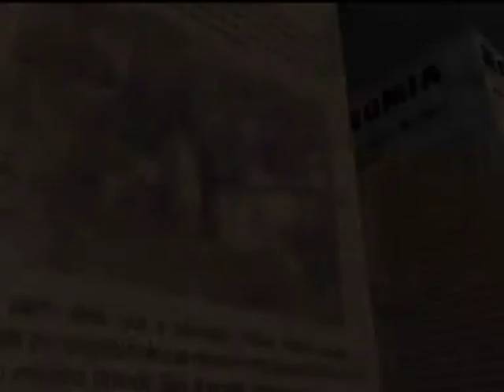Mais de 30 pessoas morreram na passagem de ano | Primeiro Jornal | TV Zimbo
Mais de trinta pessoas morreram na passagem de ano, segundo a porta-voz da Comissão de Asseguramento Médico e Medicamentoso para Quadra Festiva, Filomena Wilson.